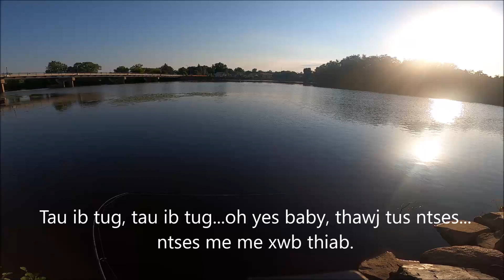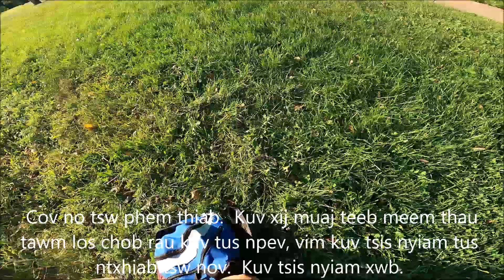Nuv Ntses Nrog Andrew